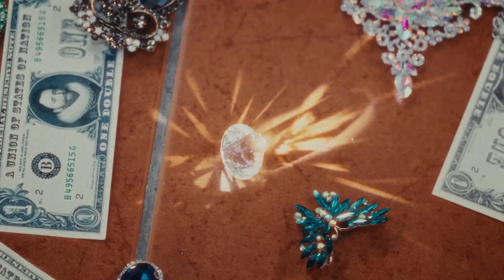RIZAL “2024” Opening Trailer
RIZAL THE 1st MINI ALBUM 〖2024〗